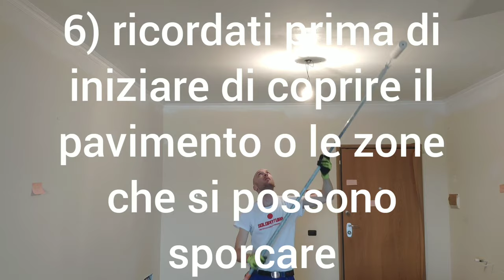7 cose da sapere su come tinteggiare a rullo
Mi occupo di tinteggiatura per uffici, hotel, locali commerciali in genere, associazioni ed enti, pubblica amministrazione.

Difficoltà nel reperire artigiani professionali? Conosciamo bene il problema lo abbiamo avuto anche noi, oggi dopo aver selezionato artigiani capaci possiamo offrire un servizio qualificato.

Tutte le tinteggiature e verniciature vengono eseguite previo preparazione del supporto e realizzate con vernice all'acqua professionale con materiali norma UNI EN 13300 Classe 1 e 2.

Contattami senza impegno per un preventivo gratuito.